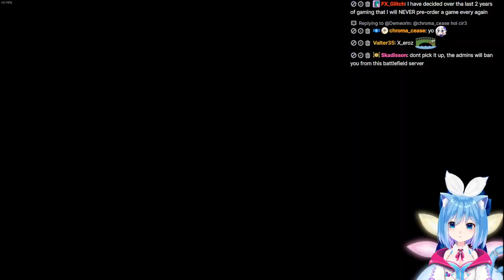checked out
Cirno playing System Shock